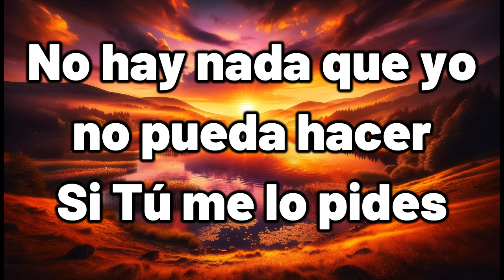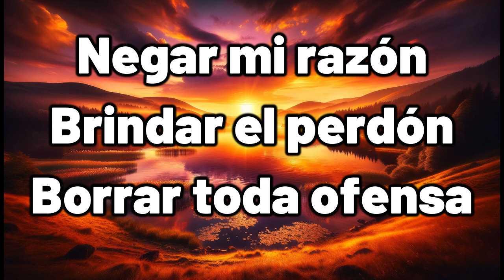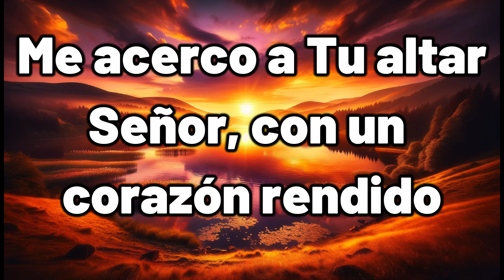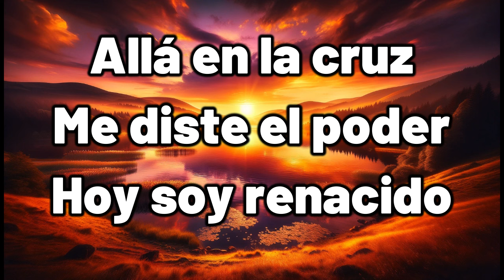Me humillo ante Ti Señor - Alabanza en vivo